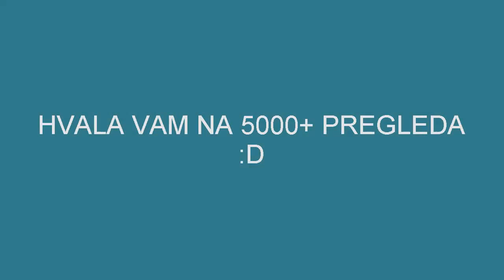5000+ PREGLEDA !!!!!! BABA I UNUK - DOMAĆICA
I pozdrav ljudi ovdije MC Dexy sa kanala MC Channel !!!
Ako vam se svidjeo ovaj video obavezno Like klip ,komentarisite, i naravno subskrajbuj te se na kanal :) !!